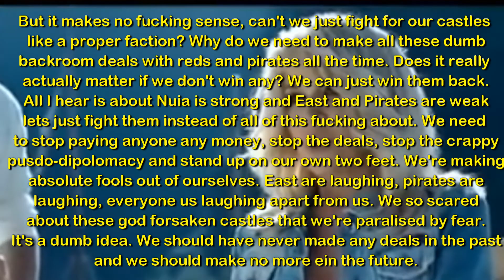The Deal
Coming to Belstrom, Spring 2020